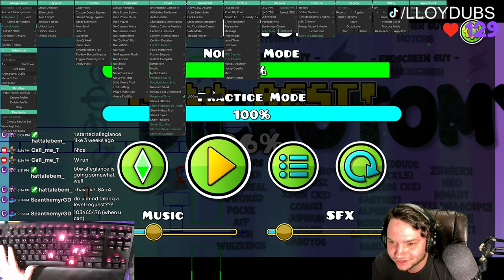(4K UPSCALED) Geometry Dash Dichotomy 96%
This video is like 3 months old but I haven't played this level since then so I thought I might as well upload it now.

- Meltdown